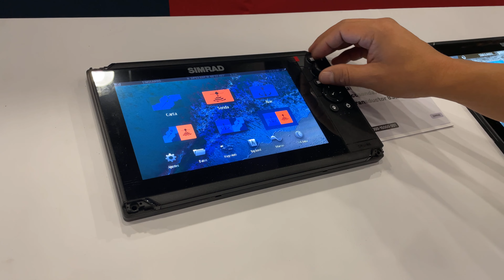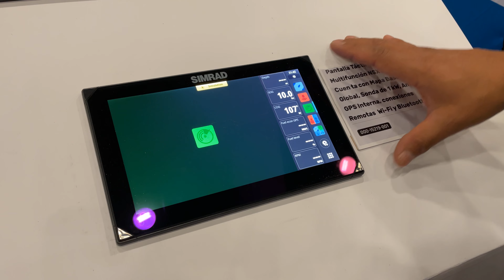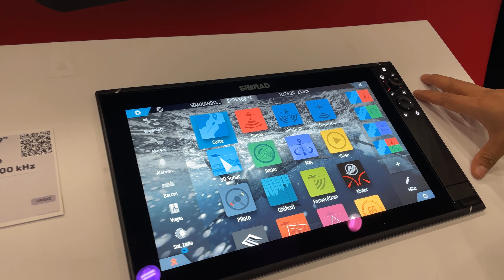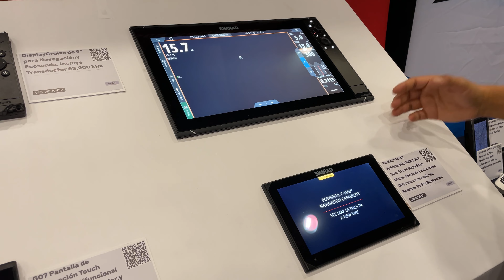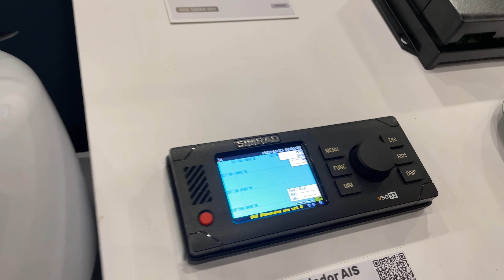SIMRAD: Equipos y Accesorios para Navegación y Pesca Recreativa - ft. Gerardo Hernández